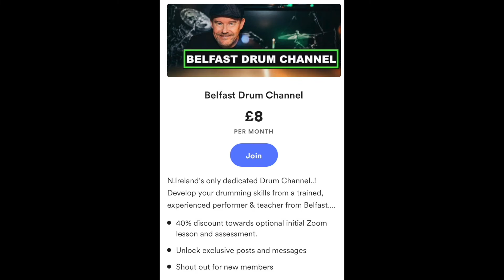'Black Night' - 1 minute Drum Cover by Deep Purple / Ian Paice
1 minute Drum Cover (taken from the '5 Classic Rock Shuffles Series' looking at each drummers' 'Signature Stamp' on this classic rock shuffle groove.)
Looking at 5 Classic Rock Shuffles by Simon Kirke, Ian Paice, Roger Taylor, Brian Downey and Frank Beard.
The Drum Covers plus looking at each drummers' 'Signature Stamp' on this classic rock shuffle groove.

PLUS special member benefits, individual practice programmes, discounted  Zoom lessons and much more.

Plus

Alan Sykes Drumschool-Belfast, on this YouTube channel - short video lessons, tips or performance ideas available.